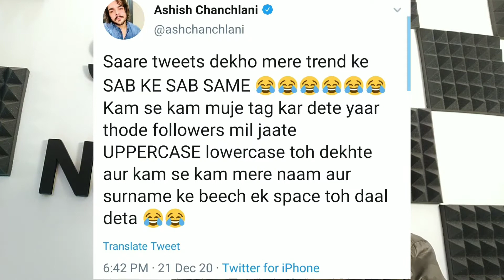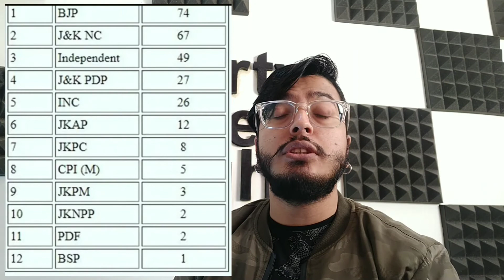Ashish Chanchlani Paid Views Kya Such Ya Badnaam Karne ki Kosis?| Berozgaar RJ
Is video kaa maksad kisi ke sentiment ko heart karna nahi ye sirf manoranjan ke liye hai.
Is video mai Berozgaar RJ ne ki mann ki baat (I mean aaj ke tino topic par baat , aapke kya hai vichaar comment karke bata naa yaar.
Yuzvendra chahal ne ki chup chup ke saadi.
BJP ki Bumper jeet se gupkar paresaan.
Chanchlani ne kya kaha fake views pe .
Jammu Kashmir ne badal diya game.